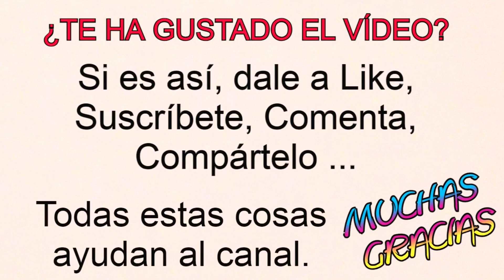CÓMO FUSIONAR UN NEBARI EN ARCE PALMATUM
En este vídeo trasplanto un pequeño Yamamomiji y trabajo su Nebari fusionado.

Un saludo ; )